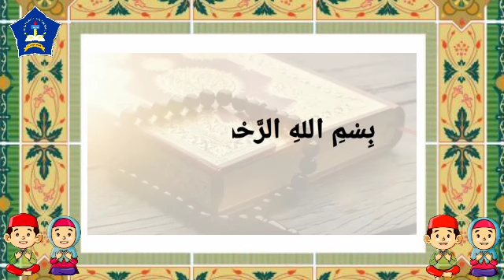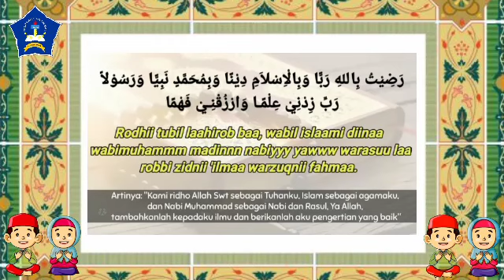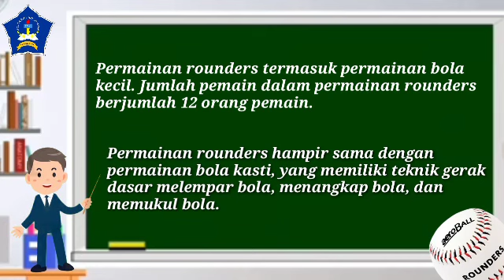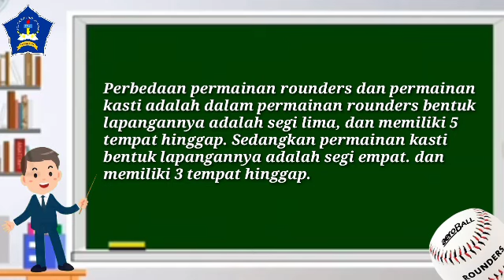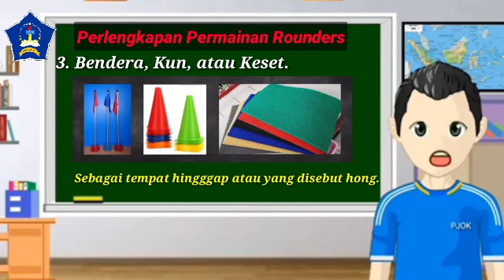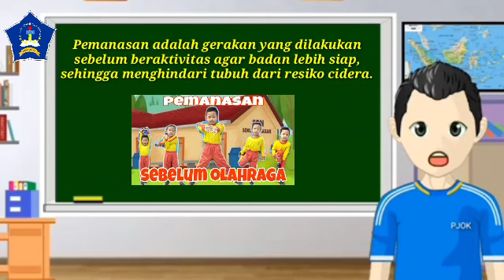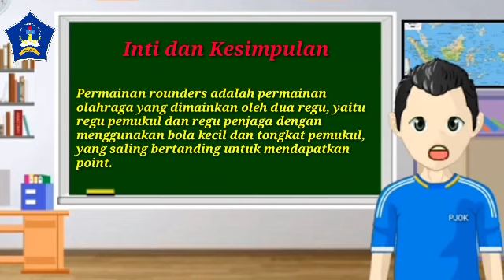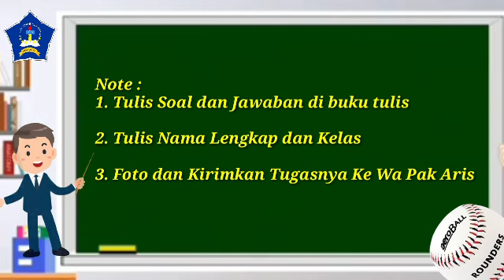PJOK : Permainan Rounders